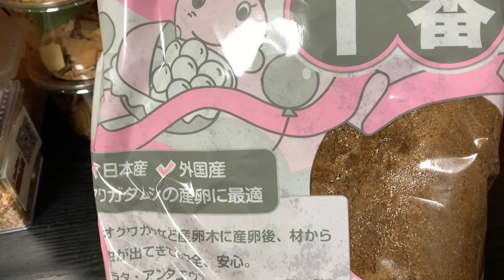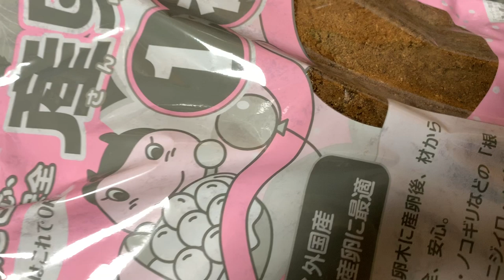爆産産卵セットの組み方 ニジイロクワガタやパプキンなどに使えますBeetle or stag beetle videos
オオクワガタ,ヘラクレスオオカブト,カブトムシ,クワガタなどのクワカブの飼育累代などを行っております。飼育方法や産卵セットの組み方などの動画もアップしております。
★クワカブ系関連動画★
ネ申回確定！！超貴重なフンボルトヒナカブトの産卵セットを割り出してみたら（くろねこチャンネル）
メス単フタマタWD２種に挑戦!!クワガタ&カブトムシ【スミス様からの購入品】
日本記録樹立！日本で一番大きなクワガタムシを採集した！！Japan's Record Stag beetle Hunter